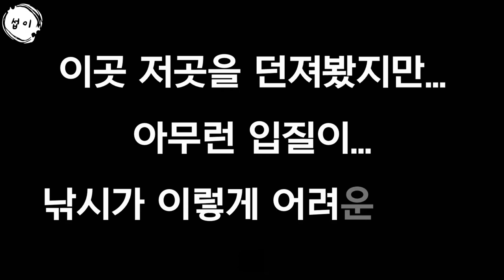울진 후포 루어낚시-주말에도 한적한 방파제에는 뭐가 나올까요...???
울진 후포 루어낚시
편안한 마음으로 시청 부탁드립니다^^

(바다에 쓰레기 버리시는 분은
 절대로 좋아요, 구독 누르지 마세요!!)